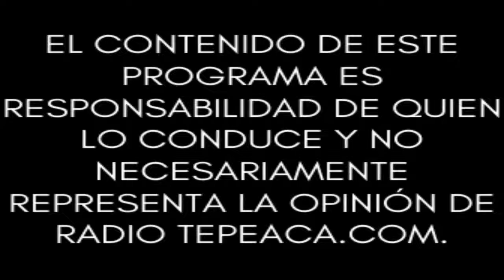Somos Tepatlaxco.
Conduce: Crecelia Pérez.